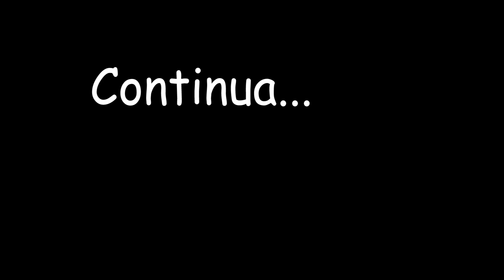MALATI DI SGARRO - Episodio 2 || L' Arancina/o??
CIAO RAGAZZI!! Finalmente un nuovo episodio di Malati di sgarro!! E voi come dite, arancina o arancino?